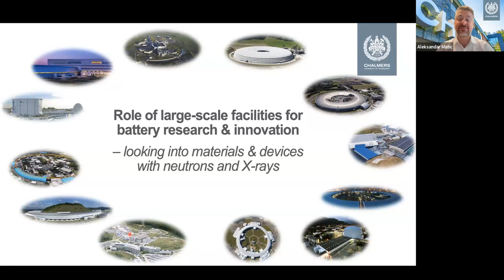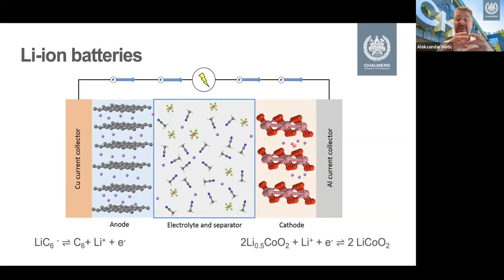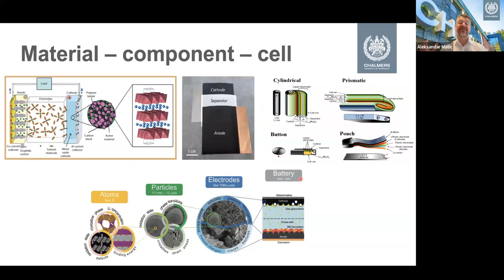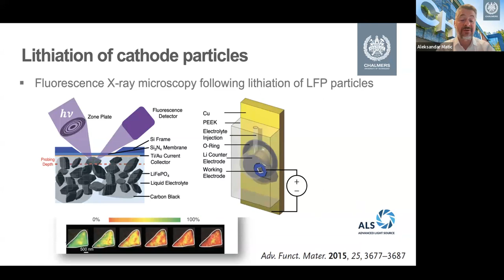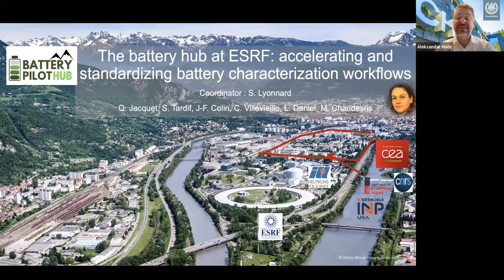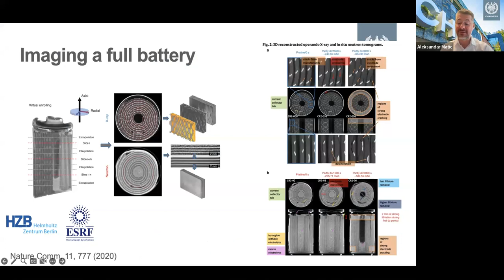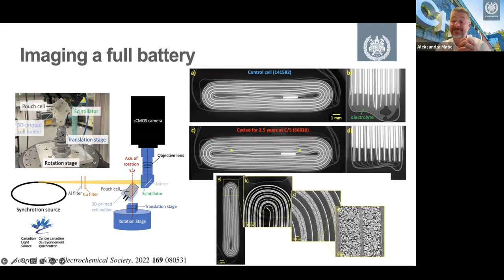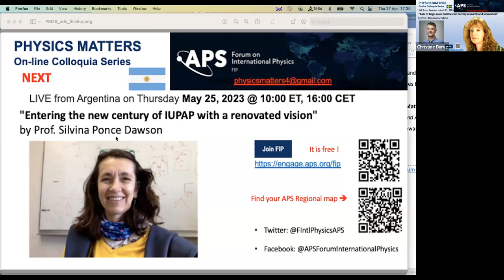"Role of large-scale facilities for battery research and innovation” by Prof. Aleksandar Matic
PHYSICS MATTERS: "Role of large-scale facilities for battery research and innovation” by Prof. Aleksandar Matic